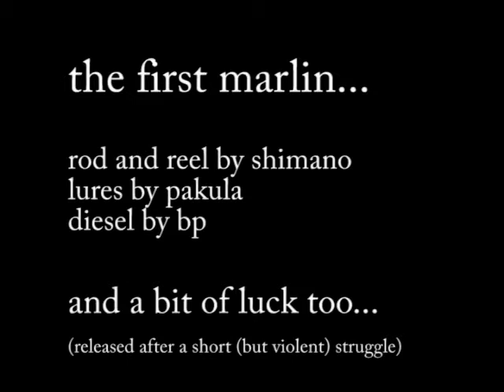Black Marlin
Caught this off the coast of Yeppoon, Queensland.

I was in the middle of brewing a great coffee when the starboard rod went off. I  followed the wisdom of Peter Pakula and knocked the gear boxes into neutral and wandered out to watch the sail fish screaming about on the  surface. Apparently at this point you are calmly meant to pickup the other rods and wind them in to clear the way for the fish. However I lost my cool then and just had to pick up my rod and instructed my trusty deckie Jeff to wind in the untouched lure. About this time I was jumping up and down on the spot and shouting "sailfish sailfish" "bloody hell" numerous times. I even remembered to pump the rod and wind in some slack. To be honest the poor sailfish  didn't stand much of a chance. Jeff was on the helm  and kept driving ahead and the fish could not really get his act together to dive and have another run. It was all over in less than 5 minutes.

As preparation is the key to success, I remembered at this stage that a pair to gloves to handle the trace and a decent pair or pliers to remove the hook is required. Of course I had these, but the gloves were in their hidey place on the flybridge and the exact location of the pliers was a bit sketchy. Of course the best way to cope with this was to speak loudly to Jeff (who was now back to being the deckie, not the skipper) The sailfish had conceded  earlier than I thought and so was kicking around the transom by now while all the necessary equipment to land the fish was being rounded up.

This fish was catch and release so luckily this time the gaff was not required. Jeff had forgotten to remove the hook protecting sleeve from the gaff when he was gaffing an 8kg Mack tuna the previous day, amazing enough he actually gaffed it on the 3rd attempt, piercing the protective sleeve.

Anyway back to the action. By this stage Jeff and I were balanced on the swim platform . I had stopped jumping up and down and was just hyperventilating a bit. We only had one pair of gloves between us, and not really knowing what the deckie and anglers responsibilities usually are, we put on one glove each. I grabbed the 150 lb trace and attempted to steer the fish towards Jeff so he could grab it. As soon as I starting pulling on the trace, the fish liked it and jumped out of the water and smashed its bill into the transom next to me ok it was about 300mm away, but it happened that quickly, I didn't have a clue what was going on. By then Jeff had grabbed the trace and he dragged it through the big purpose built door in the transom into the cockpit. Its not for stepping through to go for a swim, it's for hauling swordfish through.

That's when the bloody fish went crazy. I think it is probably a good idea to wear them out in the water a bit more in future. All we wanted to do was remove the took and take some snaps.

I finally got hold of the tail, and Jeff removed the razor sharp Kamagatsu with the pliers (found them in the end) and it took most of my strength just to hold it still. Then all that was left were the snaps, still kicking like crazy

From there she was launched back through the door and swam strongly away. Hoping next time to be caught by a proper fisherman, not an idiot.

Especially the fact that it was a Black Marlin, not  sailfish!!